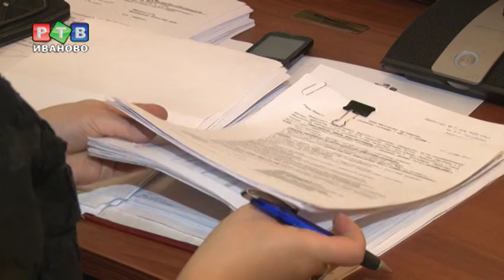Транспортный налог повысится